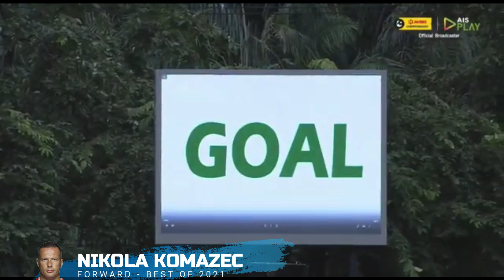Nikola Komazec Highlights 2021